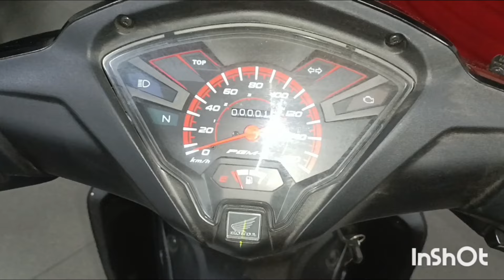HONDA REVO FIT 110 MOTOR BEBEK TERMURAH DI INDONESIA..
Revo fit 110 motor serbaguna